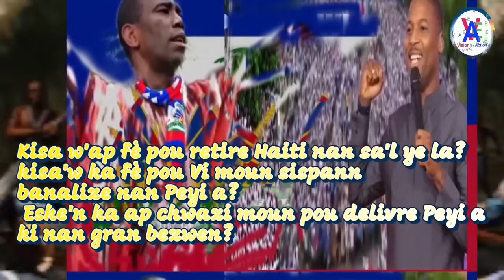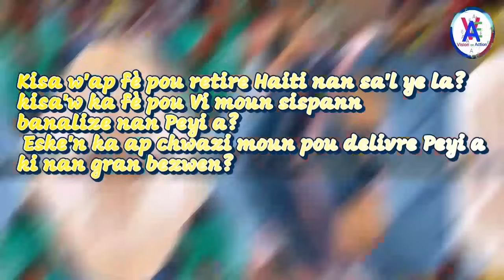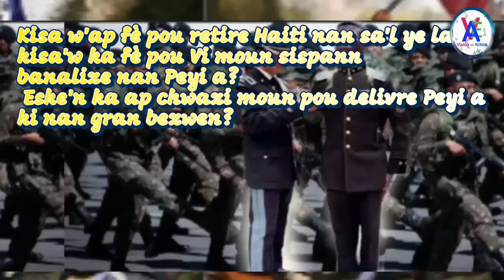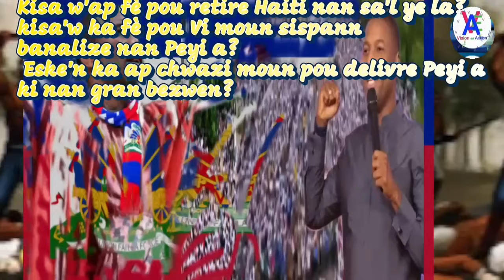Barbecue! Nan Kisa Guy Philippe lage Pèp la laa?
Barbecue! Nan Kisa Guy Philippe lage Pèp la laa? revolisyon haiti ariel_henry bsap claude_joseph bsap RSF chaje_dafè_Ameriken eric_Stromaer J'ai créé en mai 2020 cette chaine de youtube pour partager le savoir et pour donner matiére á la pensée
Si vous voulez quelque chose que vous n'avez jamais eu, vous devez faire quelque chose que vous n'avez jamais fait.
Pour vous connaître, soyez vous-même. Pour être vous-même, cessez d'imaginer que vous êtes ceci ou cela. Soyez seulement. Laissez votre vraie nature émerger. Ne troublez pas votre mental par la recherche. Regardez-vous, regardez votre propre existence. Vous savez que vous êtes et vous aimez ça. Rejetez toute imagination, un point c'est tout.
Rien n’est à faire, aucun acte particulier à accomplir. Parler d’abandon est simplement une manière d’exprimer cela. Vous êtes pure présence

Pour être vraiment libre, l'homme doit apprendre à être sceptique, à se méfier de toutes les solutions globalisantes ou trop simples et à vivre sans certitude dans un monde d'une très grande complexité.

soutenez-moi en souscrivant á ma chaìne.